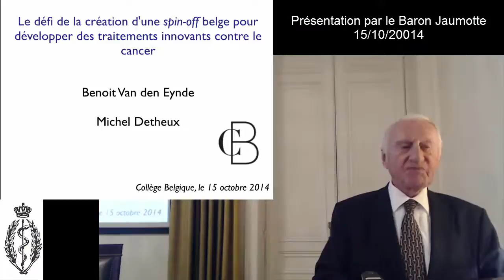Présentation par le Baron André Jaumotte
Collège Belgique – 15 octobre 2014
Présentation de : « Le défi de la création d’une spin-off belge pour développer des traitements innovants contre le cancer » par Benoît Van den Eynde et Michel Detheux
par André Jaumotte
Je suis très heureux de présenter la conférence de ce soir car elle traite de l’innovation et de sa mise en pratique sur un sujet de recherche médicale dans lequel le progrès est lent et constant : la lutte sur le cancer où des progrès considérables ont été accomplis et se poursuivent.

Vu le titre de l’exposé, je présenterai d’abord Michel Detheux.

M. Detheux est ingénieur chimiste et des industries agricoles, diplômé par la Faculté des sciences agronomiques de l’UCL en 1989. Dès 1993, il est Docteur en sciences agronomiques après un doctorat pour lequel il a été soutenu par l’IRSIA. Il a travaillé sous la direction du Professeur Van Schaftingen, à l’Institut international de pathologie cellulaire et moléculaire, ICP, dans le cadre de l’UCL.
Il travaille alors à un projet de recherche intitulé « Study of the sulphur mustard on cultured humain kerati-nocytes » sous la direction du Docteur Lison au Laboratoire de Toxicologie industrielle et de médecine du travail, toujours dans le cadre de l’UCL, tout en poursuivant un travail sur la caractérisation du défaut du métabolisme de la sérine chez les enfants avec le Professeur Van Schaftingen, son maître de thèse, à l’ICP de l’UCL.
Ces travaux, il les poursuit à temps partiel durant son service militaire.
A cette époque, en 1993 et 94, il travaille avec le Professeur Barry, à l’Institut de génétique de l’Université de Glasgow en Ecosse et suit aussi un programme de Business Management au CEPAC, dans le cadre de la Solvay Brussels School of Management de l’Université libre de Bruxelles. Nous sommes au terme d’une magnifique formation.

De 1996 à 2010, elle est mise en œuvre principalement à Euroscreen et aussi en faisant un cours à l’Université de Bruxelles, les publications atteignent déjà une cinquantaine et une trentaine de brevets. Que fait Michel Detheux entre 2010 et 2012, il étudie un projet de spin-off. En mai 2012, c’est la création de iTeos therapeutics par  le Ludwig Institute for Cancer Research (LICR) et l’Université de Louvain (UCL), orientée vers la découverte d’immunomodulateurs pour la thérapie du cancer et cela avec Benoît Van den Eynde.

Avant l’exposé de Michel Detheux, nous écouterons Benoît Van den Eynde, Docteur en médecine diplômé en 1986 par l’UCL, avec la plus grande distinction et les félicitations du Jury, fait très rare.
Il travaille ensuite au Ludwig Institute for Cancer Research. Il est Directeur de l’Institut de pathologie cellulaire Christian de Duve. Il a reçu en 2006 le Prix du 165ème anniversaire de l’Académie Royale de Médecine de Belgique à laquelle il appartient. Benoît Van den Eynde nous synthétisera ce qu’est le cancer et comment il se développe.

En 2012, Benoît Van den Eynde découvre l’importance d’une enzyme, appelée tryptophane 23 – dioxygénase (TDO) dont les tumeurs se servent pour inhiber l’activité anti-tumorale des globules blancs. Il met au point des inhibiteurs de cette enzyme, qui pourront stimuler l’immunité anti-tumorale chez les malades. C’est dans la foulée de cette découverte qu’il fonde avec Michel Detheux la spin-off iTéos Therapeutics, financée par la Région wallonne (6 millions) et des investisseurs privés (3 millions).

La Revue Science de décembre 2013 proclame que l’immunothérapie du cancer est la découverte de l’année.

Grâce à nos orateurs, connus dans le monde entier, nous allons savoir pourquoi.